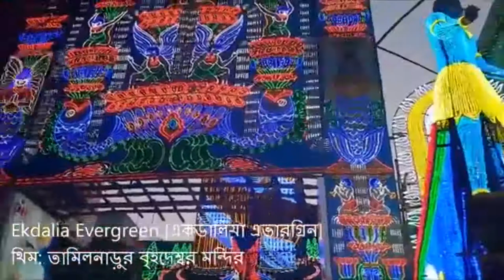Ekdalia Evergreen 2018